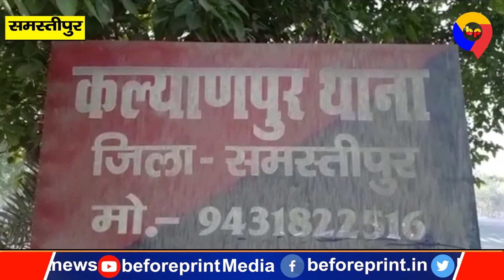प्रेमिका से मिलने गया था प्रेमी, ग्रामीणों ने दोनों को बांस में बांधकर की पिटाई, वीडियो वायरल